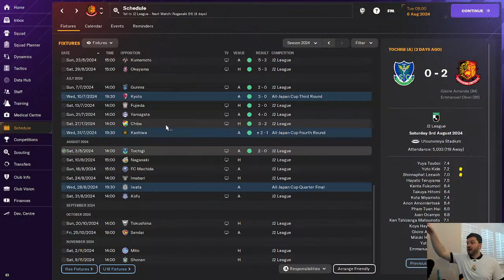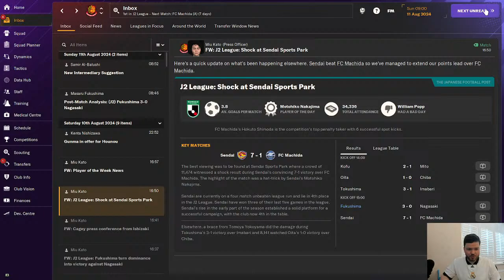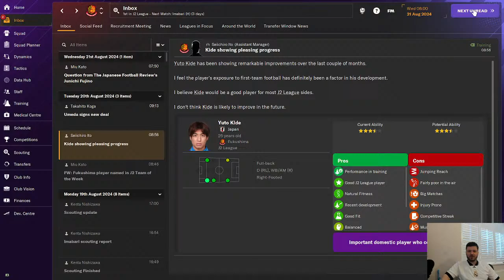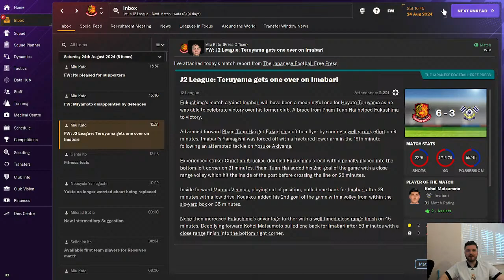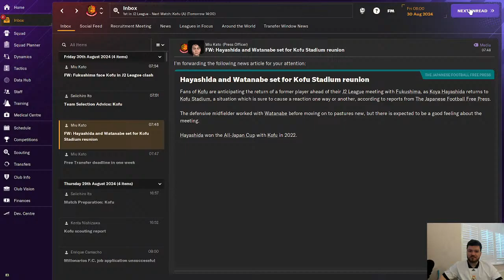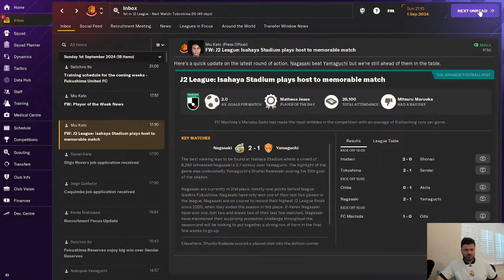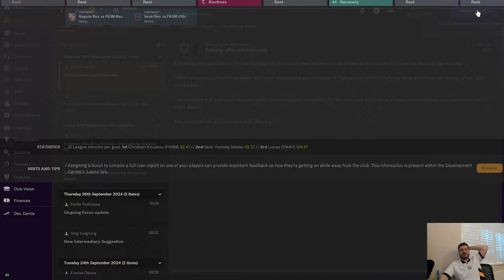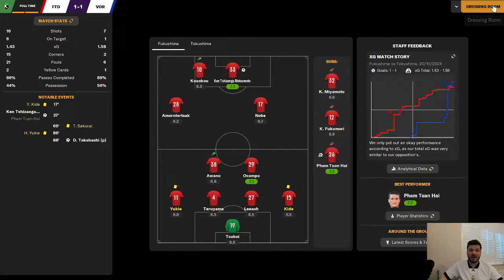FM24 | The Journeyman Live |Title Winning Season | EP 7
Welcome, football enthusiasts, to our live-streamed Football Manager 24 journey! Join us as we step into the dugout of Fukushima FC in the J League 2, ready to embark on a thrilling managerial adventure that promises excitement, drama, and unforgettable moments.

In this captivating series, we'll be taking on the challenge of leading Fukushima FC to glory in the fiercely competitive world of Japanese football. As we navigate the intricacies of the J League 2, every decision we make, every tactic we deploy, and every match we play will be broadcasted live for your viewing pleasure.

Fukushima FC may not be the biggest or most renowned club in the J League, but with our guidance and your support, we're determined to transform them into a force to be reckoned with. From scouting promising talents in the local academies to forging strategic partnerships with sponsors, we'll leave no stone unturned in our quest for success.

But managing Fukushima FC is more than just a footballing challenge – it's a journey of resilience, unity, and hope. In the aftermath of the Fukushima Daiichi nuclear disaster, the club serves as a beacon of hope for the community, and we're honored to play our part in uplifting spirits through the beautiful game.

Throughout the series, we'll delve into the rich history and culture of Fukushima, showcasing the indomitable spirit of its people and the transformative power of football. Together, we'll celebrate triumphs, navigate setbacks, and forge lasting memories that extend far beyond the confines of the pitch.

But with your unwavering support and our tactical acumen, we're confident that Fukushima FC will rise to the occasion and achieve greatness.

So, whether you're a die-hard football fanatic or a casual observer looking for entertainment, there's something for everyone in this enthralling live stream series. Join us as we write our own chapter in the storied history of Fukushima FC and etch our names into the annals of Japanese football folklore.

Together, let's make history in Football Manager 24 and show the world the indomitable spirit of Fukushima FC!

Get ready to experience the highs, lows, and everything in between as we embark on this unforgettable journey. The stage is set, the players are ready – let's kick off our FM24 adventure and make Fukushima FC proud!

See you in the virtual dugout!